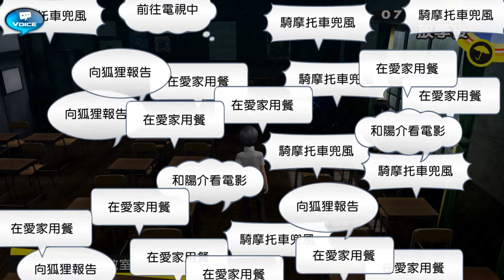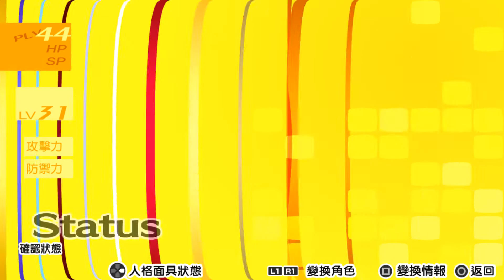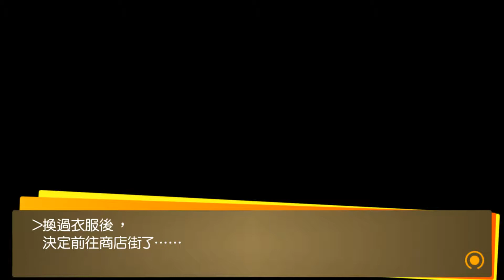PC【女神異聞錄4 黃金版】pt24 改頭換面的小熊 │ Persona 4 Golden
19:09 新生小熊
33:59 不愧是戀愛牌